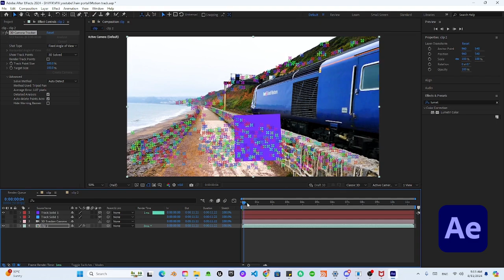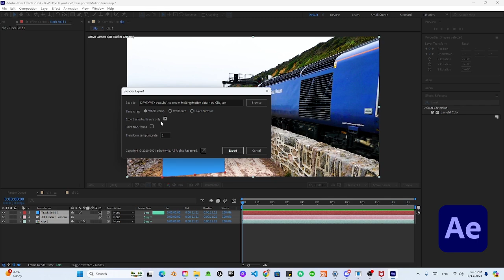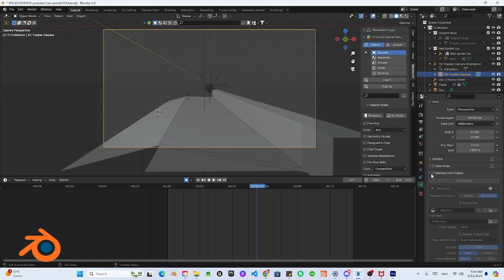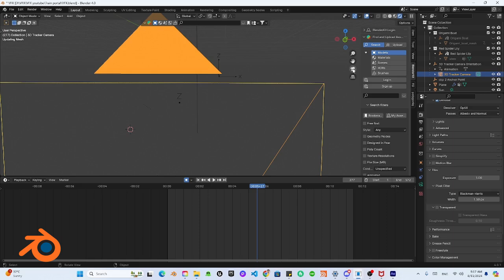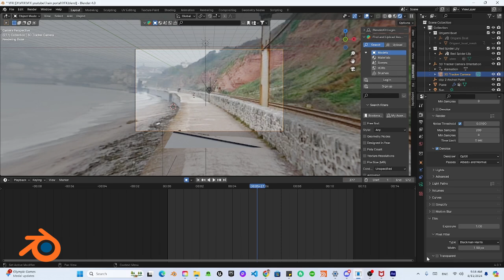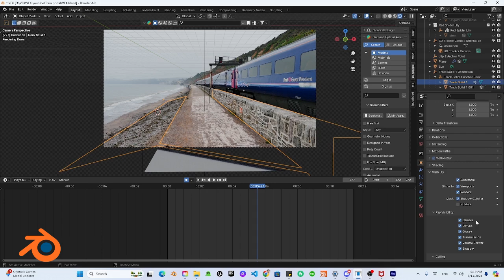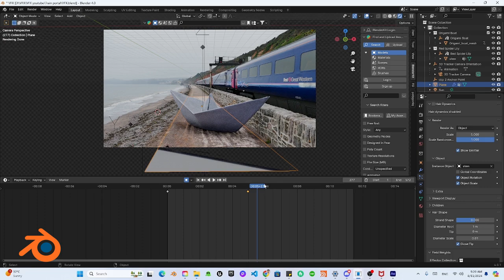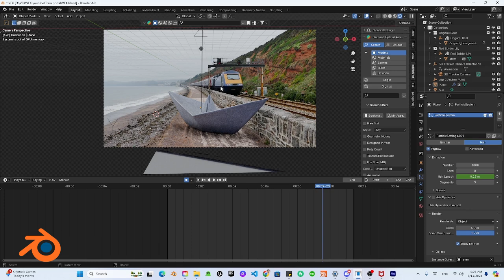Origami Paper Boat CGI/VFX Break Down | Blender & After Effects Tutorial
This breakdown tutorial shows how I created the paper boat CGI/VFX animation I recently made.

I have used After Effects for motion tracking and Blender for the rest!
I hope this tutorial helps anyone interested in CGI/VFX.

(Click on "Save as" and it will download the .PY file)